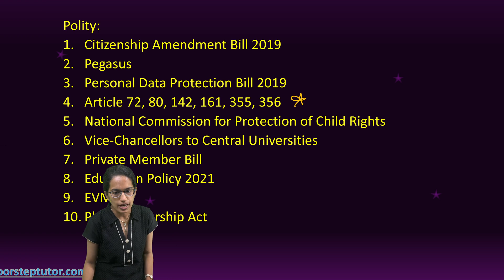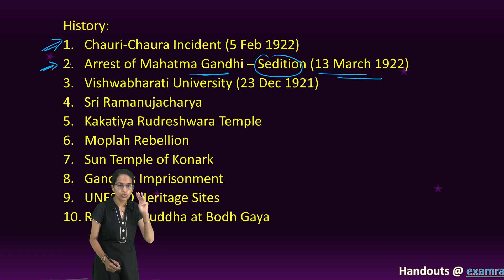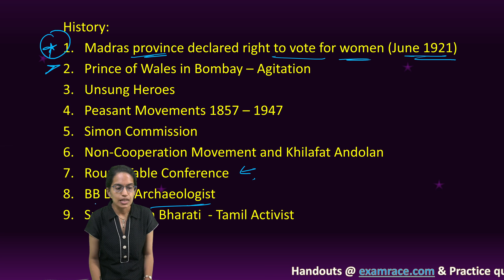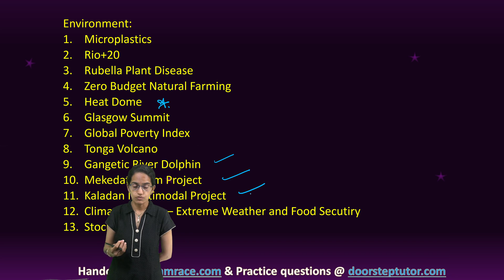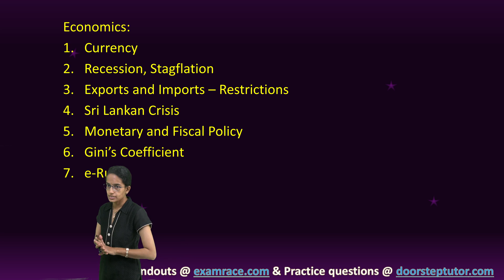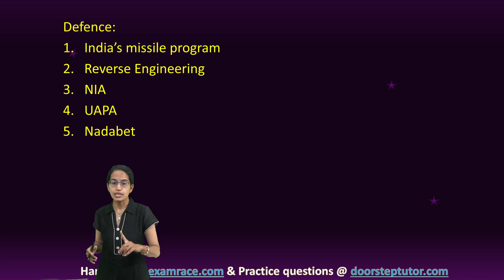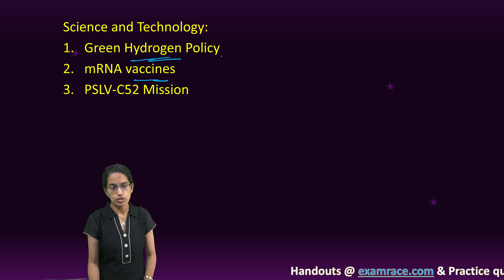70 Most Expected Topics for UPSC GS Prelims 2022: Are you on Right Track?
Polity:
Citizenship Amendment Bill 2019
Pegasus
Personal Data Protection Bill 2019
Article 72, 80, 142, 161, 355, 356
National Commission for Protection of Child Rights
Vice-Chancellors to Central Universities
Private Member Bill
Education Policy 2021
EVM
Place of Worship Act

History:
Chauri-Chaura Incident (5 Feb 1922)
Arrest of Mahatma Gandhi – Sedition (13 March 1922)
Vishwabharati University (23 Dec 1921)
Sri Ramanujacharya
Kakatiya Rudreshwara Temple
Moplah Rebellion
Sun Temple of Konark
Gandhi’s Imprisonment
UNESCO Heritage Sites
Reclining Buddha at Bodh Gaya

History:
Madras province declared right to vote for women (June 1921)
Prince of Wales in Bombay – Agitation
Unsung Heroes
Peasant Movements 1857 – 1947
Simon Commission
Non-Cooperation Movement and Khilafat Andolan
Round Table Conference
BB Lal – Archaeologist
Subramania Bharati  - Tamil Activist
Environment:
Microplastics
Rio+20
Rubella Plant Disease
Zero Budget Natural Farming
Heat Dome
Glasgow Summit
Global Poverty Index
Tonga Volcano
Gangetic River Dolphin
Mekedatu Dam Project
Kaladan Multimodal Project
Climate Change – Extreme Weather and Food Secutiry
Stockholm +50

Economics:
Currency
Recession, Stagflation
Exports and Imports – Restrictions
Sri Lankan Crisis
Monetary and Fiscal Policy
Gini’s Coefficient
e-Rupi

Defence:
India’s missile program
Reverse Engineering
NIA
UAPA
Nadabet

Science and Technology:
Quantum Computing
Nanotechnology
DNA Slicing
5G Technology
Vaccines and Types
Webb Space Telescope
Antimicrobial resistance (AMR)
Electric Vehicles
Dark Genome
Global Hunger Index
TB report
Monkeypox
HB Khurana – Molecular Biology – Order of Nucleotides

Science and Technology:
Green Hydrogen Policy
mRNA vaccines
PSLV-C52 Mission